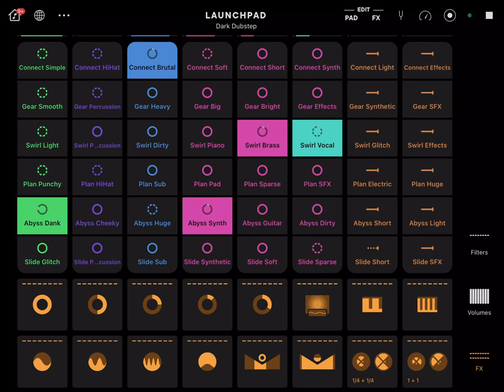TWITCH SAFE -- 1 hour of dark AI generated dubstep and beats